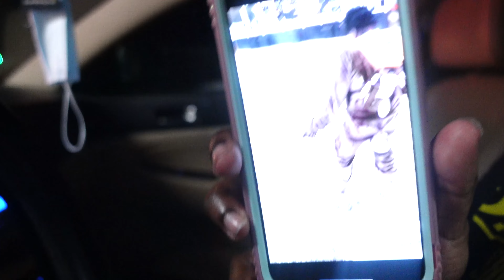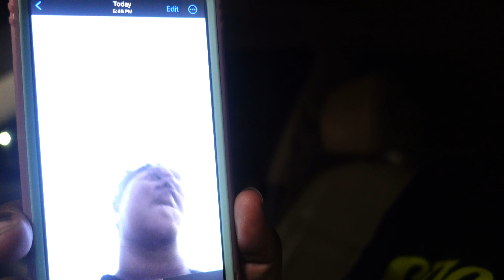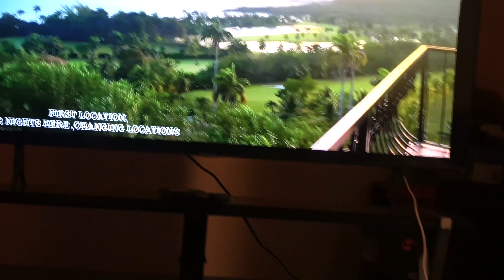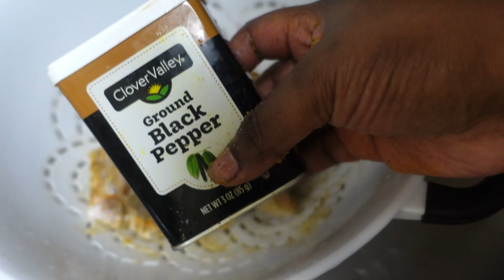WEEKEND VLOG *Late Upload* car jams • meal prepping •starbucks • new fragrance • food •Book Coming!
Hey y’all! This is a late upload! I’ve been super busy with a lot lately while transitioning over into a new phase! Things are different for me now so I’m just trying to stay on track!! BUT THIS WAS LATE BECAUSE I haven’t had time to edit! I have another vlog that needs to be edited as we speak along with me filming now😬😬😁😁SORRY! But ya girl is here!

WEEKEND VLOG: *CHILIS *49ERS VS. COWBOYS *RUDE A$$ BUSINESS OWNERS *MY FAMILY SOO FUNNY *BUBBLE BATH

WEEKEND VLOG: Shopping *Drinks *Spending Time w/ Mom *Real MenW/ Money Will Spend It *Car Vibes *LIT

WEEKEND VLOG:*New Hair *My Book is Coming!! *Hooters *Vibing W/ Family *Ranting!!

VLOGMAS**Last Video For VlogMas *LateUpload *NewYearsEve & NewYearsDay**HAPPY 2023!

MY VIDEOS ARE ALSO GROUPED BY PLAYLISTS!!! Soo if you want to watch me BACK*To*BACK…..here you are!!

BACKUP INSTAGRAM: brailbaby_

TIKTOK, TWIITTER & ANYTHING ELSE WOULD BE ACTIVE ON THOSE SOON TOOO!!!

I am hoping to have my book announcement date to come SOOOON!! We are looking at the summer!!! Sooooo get prepared sweets!!!

LOVE Y’ALLL!